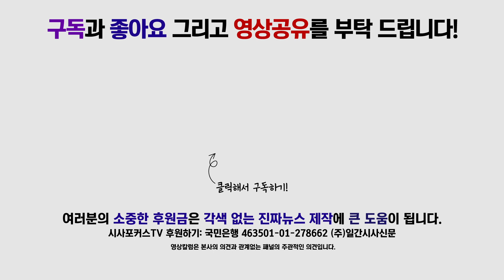여영국 “나경원의 ‘떴다방, 다당제’ 발언, 천박한 수준 스스로 보여줘”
11월 26일 국회에서 진행된 정의당 의원총회에서 여영국 원내대변인이 나경원의 ‘떴다방, 다당제’ 발언에 대해 발언했다.